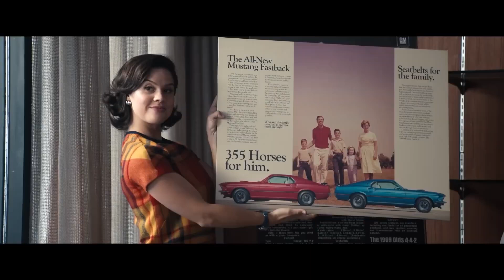FLY ME TO THE MOON Final Trailer (2024) Scarlett Johansson, Channing Tatum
Kelly Jones, a marketing guru, ruins launch director Cole Davis's already challenging job. The White House orders Jones to create a fictitious lunar landing as backup since they believe the mission is too vital to fail.
Starring:  Scarlett Johansson, Channing Tatum, Woody Harrelson
Release date: July 12, 2024
Sony Pictures / Apple TV+